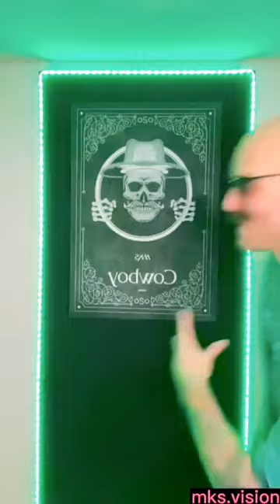MKV VISION.JALEBI BABY#SHORTS#SHORT#MKV VISION